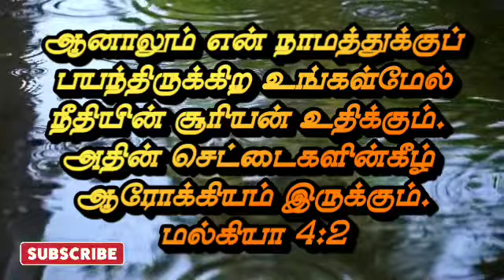நீதியின் சூரியன் உதிக்கும் | மல்கியா 4:2 | தேடி வரும் தெய்வ வார்த்தை | Pr.P.Gnanaprakasam .